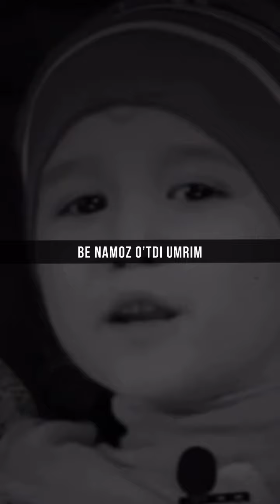КЕЧА БОМДОДА УЛИБМАН? СИЗ ХАМ БИР ИШИТИНГ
КЕЧА БОМДОДДА УЛИБМАН СИЗ ХАМ БИР ИШИТИНГ